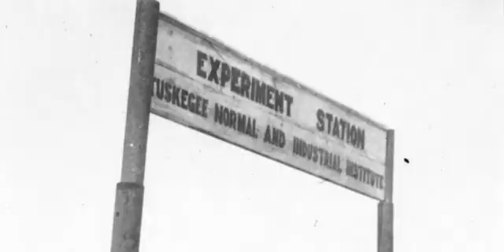George Washington Carver & the Auto Industry: Part 1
This video is from the MakingTracks.org website, detailing the experiences of African Americans in the automotive industry through 1950. George Washington Carver came to Dearborn in 1942 to do research and collaborate with Henry Ford on the use of plants like peanuts, soybeans, cotton and rubber in industry.

Making Tracks was a collaboration of MotorCities National Heritage Area and the Charles H. Wright Museum of African American History, with the support of the Ford Motor Company Fund.